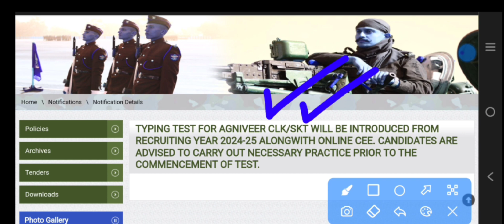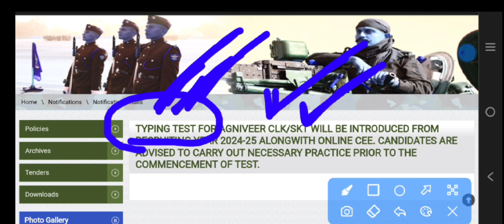अंगीवीर आर्मी भर्ती 2024-25 | Agniveer army bharti clerical post and storekeeper technical | typing